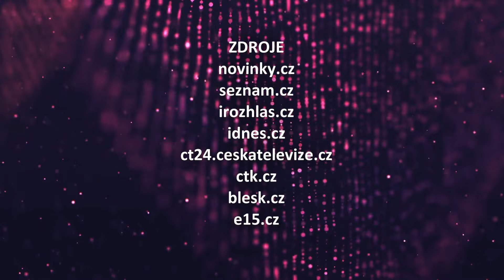VIP svět (2024/123) - 08.05.2024